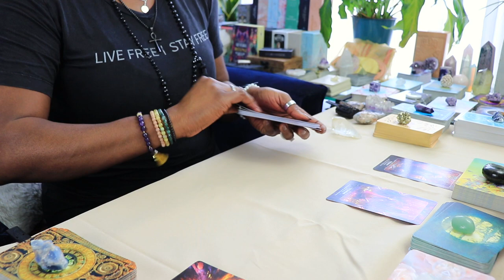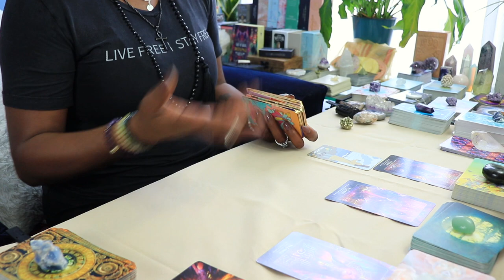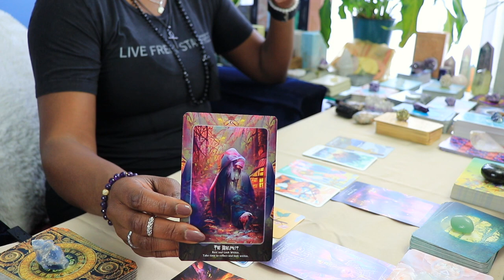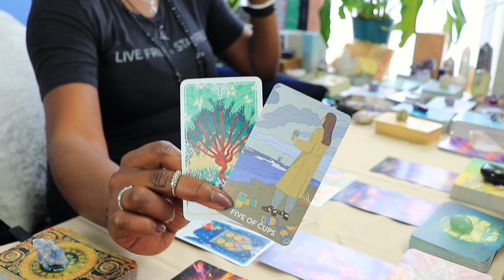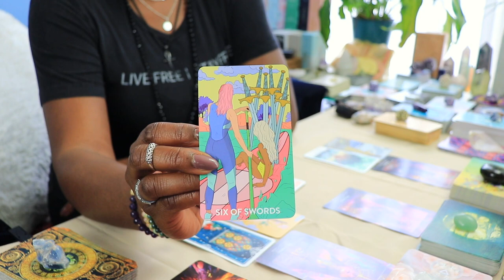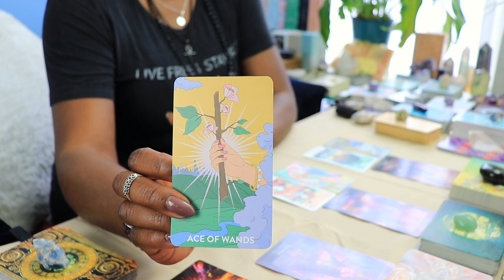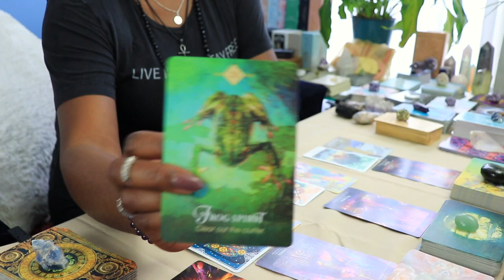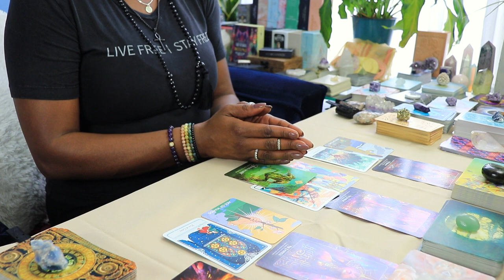Discover What Mid-May 2024 Holds for Scorpios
Watch for your Sun, Moon, RISING or Venus.
Thank you for tuning in to the Scorpio  tarot reading. I hope it resonates with you.

Dive into the mystical world of the Scorpio zodiac sign with this Mid-May Tarot reading for 2024. Get ready for insightful predictions and guidance tailored specifically for Scorpios. Whether you're seeking clarity or simply curious about what the future holds, this reading is designed to provide you with the spiritual direction you need. Don't miss out on this opportunity to uncover what the cards have in store for you MID-month!

00:00 - welcome to waisted traditions tarot
01:11 - the challenge scorpio faces
04:00 - scorpio's current energy
10:02 - the possible outcome for scorpio
12:55 - advice for scorpio from spirit
15:03 - like share subscribe scorpio

I DO NOT SOLICIT FOR PAID OR FREE READINGS‼️‼️ I will never DM/PM you without your initial contact.